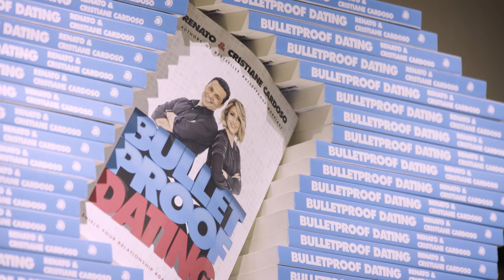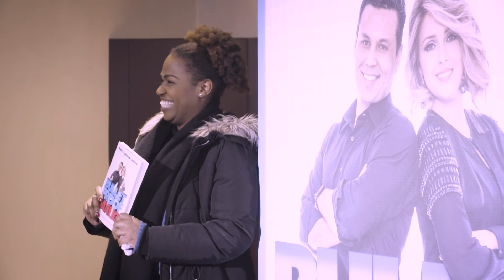LAUNCH OF THE BOOK "BULLETPROOF DATING"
The exclusive book launch and signing of “Bulletproof Dating”, by Renato & Cristiane Cardoso.
With Edward and Ana, at the Love Therapy Seminar
Rainbow Theatre, 232 Seven Sisters Rd, Finsbury Park, London N4 3NX

GET YOUR BOOK NOW!
AT ANY UCKG HELP CENTRE BOOKSHOP